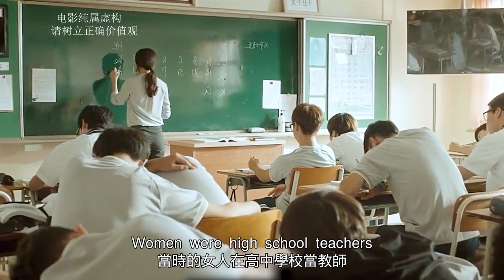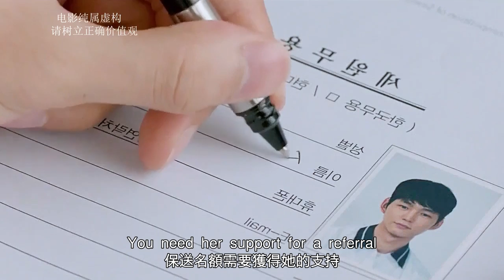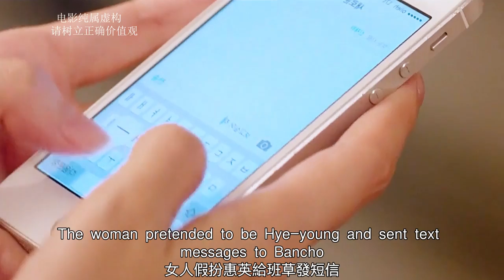【完整版】女老師為了和同事爭奪心愛的班草，用開水澆同事頭上將其燙死！